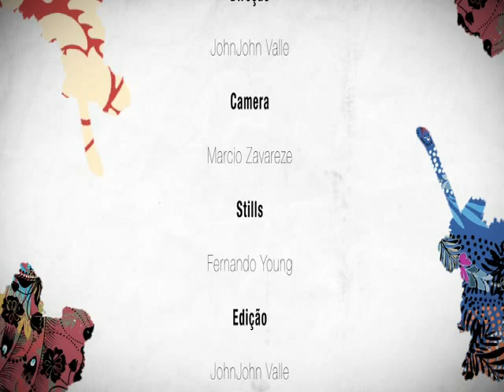Cantão - Campanha Coleção Entremundos Inverno 2010 [making of]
Cantão - Making of da campanha de Inverno 2010 da Coleção Entremundos com Fernanda Lima